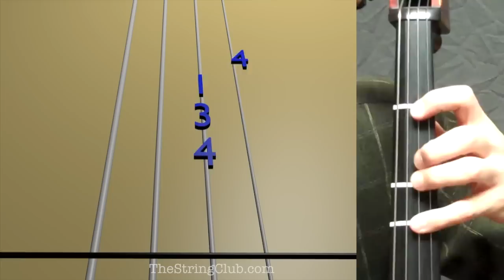Learn Star Wars on Cello - How to Play Tutorial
Use this video to learn how to play Star Wars on the cello.